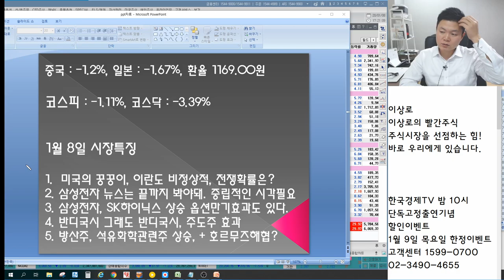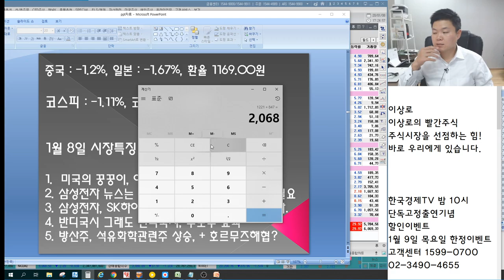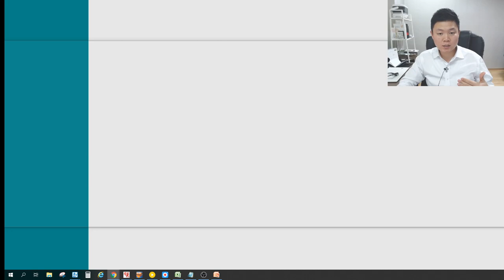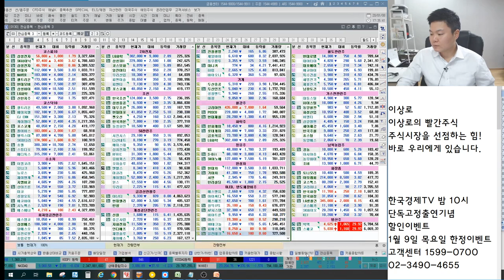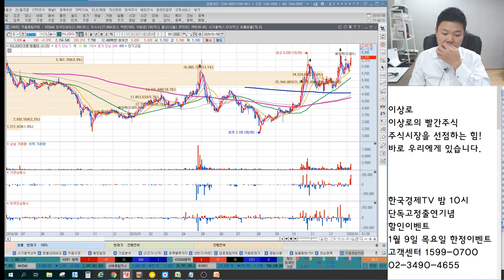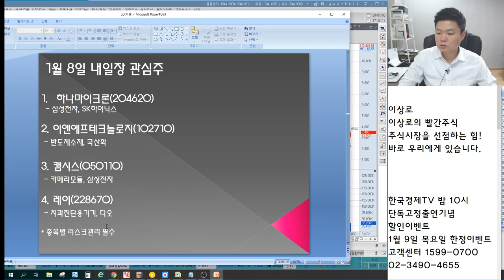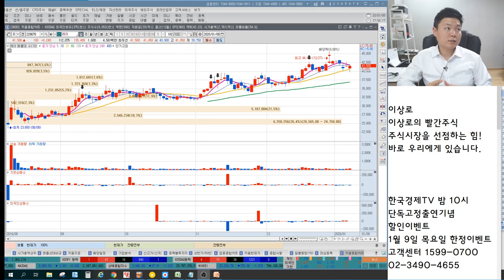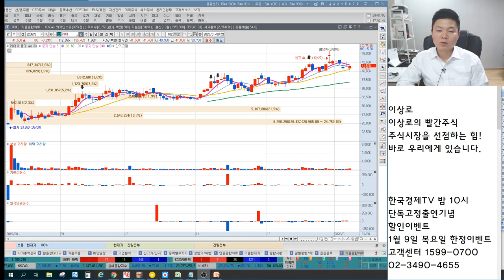삼성전자,SK하이닉스 상승한 진짜 이유, 하나마이크론,이엔에프테크놀로지,케이씨텍 여전히 강한 반디국시는 주도주패턴? 호르무즈해협? 언론에 나오지않는 특별한 마감시황&관심종목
2016년 서울경제TV 6개월 누적수익률 330% 경제방송 최초 달성 이상로전문가
2018년 MTN, 머니투데이방송 6개월간(4.30~10.1) 수익률 140%를 돌파한 실력검증 이상로전문가

1월 8일 장마감후 꼭 알아야할 주식 마감시황과 내일장 관심주 5선 지금 확인하세요~

1. 미국의 꿍꿍이, 이란도 비정상적, 전쟁확률은?
2. 삼성전자 뉴스는 끝까지 봐야돼. 중립적인 시각 필요
3. 삼성전자, SK하이닉스 상승 옵션 만기효과도 있다.
4. 반디국시 그래도 반디국시, 주도주 효과
5. 방산주, 석유화학관련주 상승 + 호르무즈 해협?
6. 내일장관심주 공개